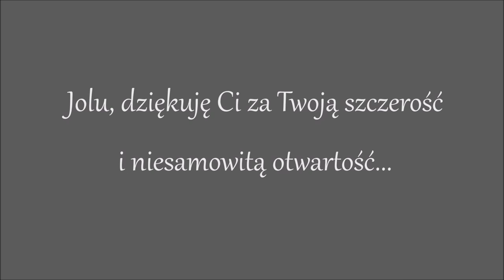Kobiecość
Jolanta Szubert - studentka 2 roku Ekonomii II-stopnia na Uniwersytecie Opolskim. Do niedawna manager Inkubatora AIP Opole. Poza tym koordynator dwóch projektów. Pierwszym z nich był Projekt "Przedsiębiorcza Kobieta", który prowadziła w ramach Fundacji Studenckie Forum Business Centre Club. Drugi z kolei to projekt stażowy dla studentów i absolwentów kierunków informatycznych. Prywatnie sportowiec amator, uwielbia siatkówkę, bieganie, jazdę na rowerze. Jest osobą ciepłą, pracowitą i pomocną, która angażuje się we wszystko co robi na 100%. Aktywna na wielu płaszczyznach, m.in. w Ochotniczej Straży Pożarnej, Fundacji Środowe Inspiracje 😉 Aktualnie przed sporym wyzwaniem - 3-miesięczny staż na Malcie :)